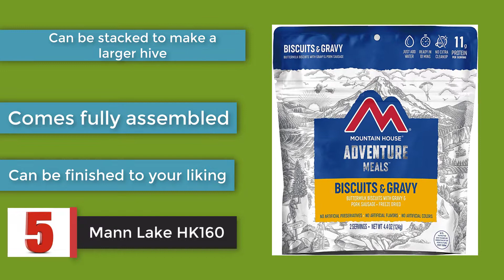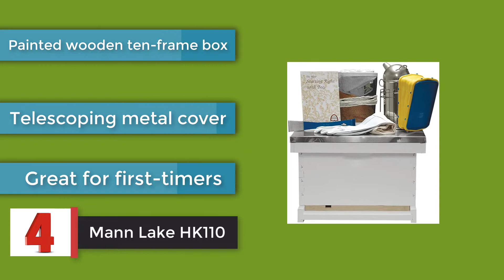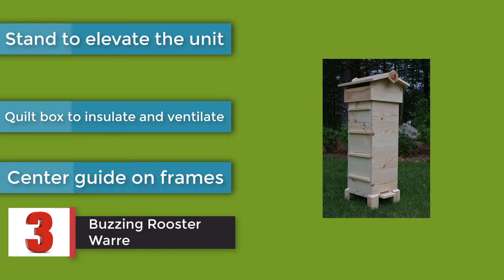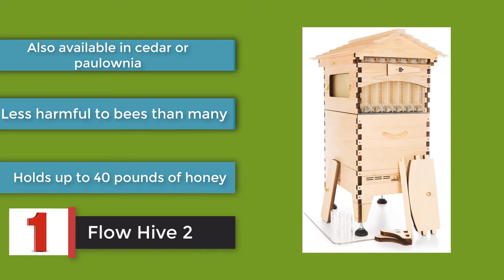Bee Hive Kits: Top 5 Best Bee Hive Kits 2021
Are you searching for the 5 Best Bee Hive Kits of 2021? These are the Top 5 Best Bee Hive Kits we found so far:
5. Mann Lake HK160
4. Mann Lake HK110
3. Buzzing Rooster Warre
2. Apimaye Ergo
1. Flow Hive 2

What is Bee-Hive Kits?
What is the best Bee Hive Kits?

Best Bee Hive Kits, bee hive kit, bee hive kits automatic honey extraction,
bee hive kits costco